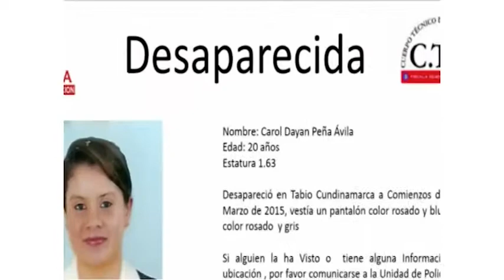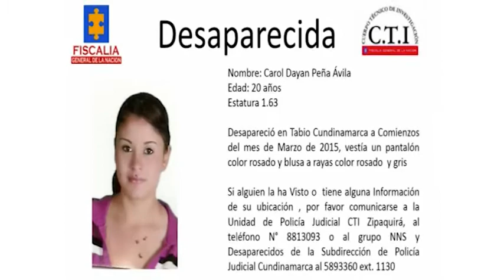JOVEN DESAPARECIDA EN TABIO CUNDINAMARCA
La joven Carol Dayan Peña Ávila desapareció a principios del mes de marzo de 2015, tiene 20 años de edad, 1.63 metros de estatura, vestía un pantalón rosado y blusa a rayas gris con rosado. si alguien tiene información de su ubicación, por favor acercarse  a la unidad de policía judicial CTI  Zipaquirá o comunicarse al teléfono 8813093.